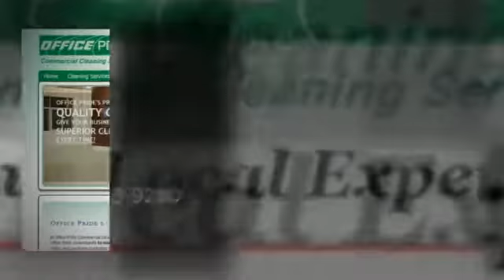Office Pride Corp, The Best Commercial Cleaning Franchise in The United States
The Best Commercial Cleaning Franchise in the United States!

Searching For a Medical Cleaning Company Locally That Does Cleaning and Janitorial Services?

Find Out Why Office Pride is America's #1 Choice For Commercial Business and Facilities Cleaning Services.

We Deliver Top Quality Medical Cleaning, Janitorial and Office Cleaning Services at Unbeatable Prices!

Commercial Business Cleaning is More Than Mopping Floors or Dusting Blinds.

We Provide Commercial Business Cleaning and Janitorial Services For Any Type of Business Including:

- Office Buildings
- Restaurants
- Medical Facilities
- Universities
- Schools
- Hotels
- Retail Stores
- Car Dealerships
- Day Care Facilities
- Churches
- Multi-Tenant Buildings
- Class A Office Space
- Financial Institutions

100% Satisfaction Guarantee!

- Janitorial Service
- Janitorial Cleaning
- Floor Cleaning
- Floor Care
- Upholstery Cleaning
- Trash Removal

We Clean Windows, Floors, and Carpets For Any Type of Medical Facility.